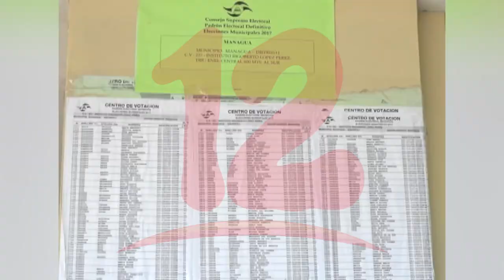En Nicaragua tiene que haber unidad entre los diversos bloques opositores, según analista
NosResistimosAlEmbargo Analista Político Edgard Parrales afirma que es bueno que haya varios candidatos que se estén postulando a cargos públicos, pero con el tiempo se tiene que dar la unidad entre la misma oposición.